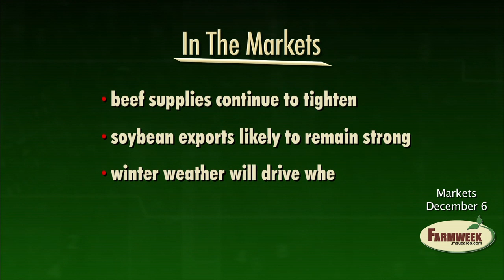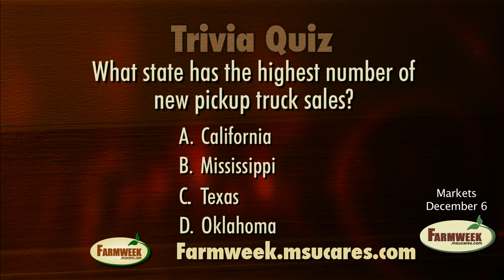Beef supplies may be tight for next two years - Farmweek Markets - Dec. 6, 2013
Cattle prices up as U.S. herd rebuilds.
National Pork Board promoting pork with Hispanic consumers.
Trivia Quiz - What state has the highest number of new truck sales?
Strong U.S. soybean exports - demand exceeding supply.
Market Interview - 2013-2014 wheat acreage expected to increase.
Trivia Quiz Answer